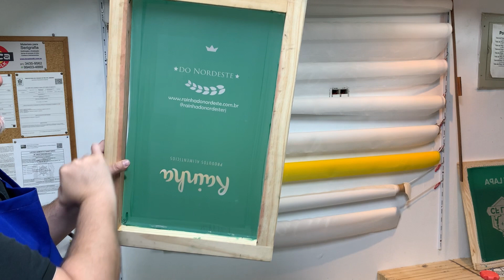Qual melhor tipo de Nylon (Poliéster) para serigrafia?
❤️Baixe a CALCULADORA DE EXPOSIÇÃO e participe do Nosso Canal Vip do Telegram e Receba Dicas Gratuitas aqui: